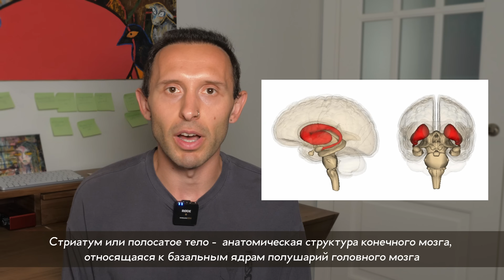Как связаны СДВГ и зависимости? Импульсивный тип личности, ПАВ и алкоголь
-20% на первый месяц, чтобы попробовать и понять подходит ли вам формат консультаций
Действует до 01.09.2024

Как взаимосвязаны СДВГ и зависимости?
Особенности синдрома дефицита внимания и гиперактивности: импульсивность, проблема с исполнительной функцией, координацией движений, сложности с концентрацией, планированием и самоорганизацией
СДВГ и анатомия: дофамин, норадреналин, серотонин - на что влияют уровни этих нейромедиаторов
Какой процент людей с СДВГ имеют зависимость от психоактивных веществ? ПАВ и алкоголь как способ справиться с фрустрацией и эмоциональными переживаниями
Импульсивный тип личности
Лечение СДВГ стимуляторами